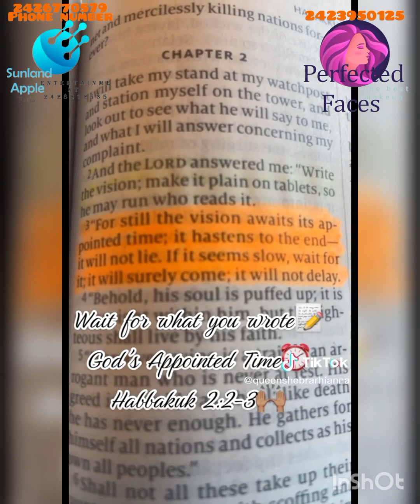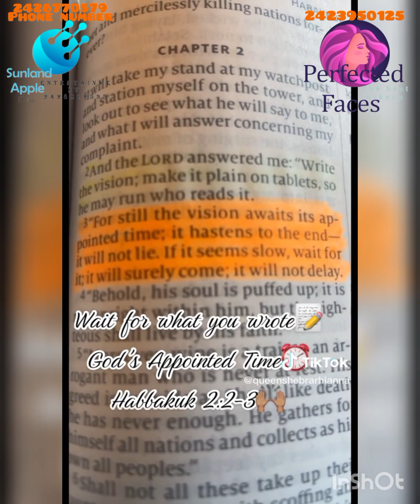Creating your Strategic Vision Statement